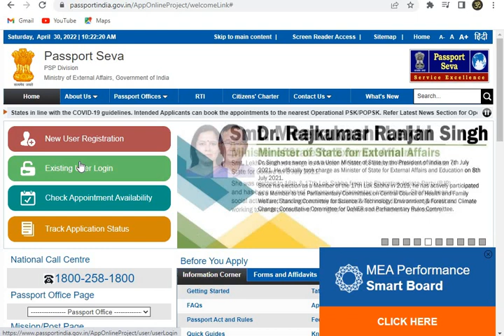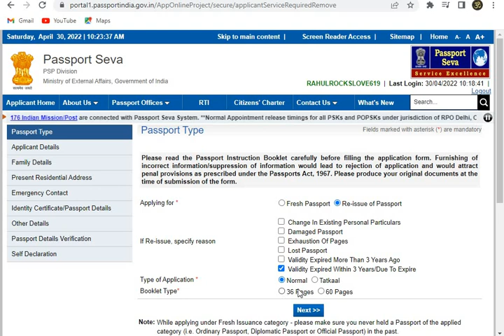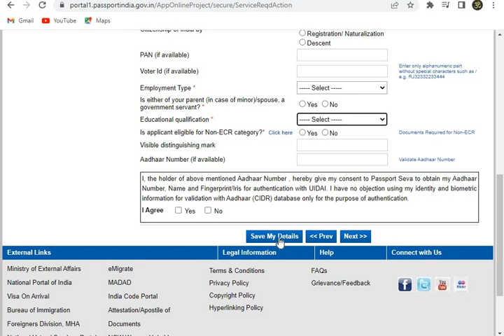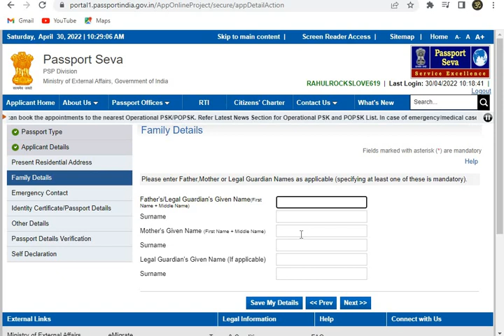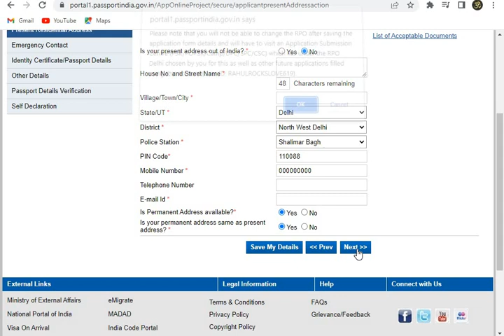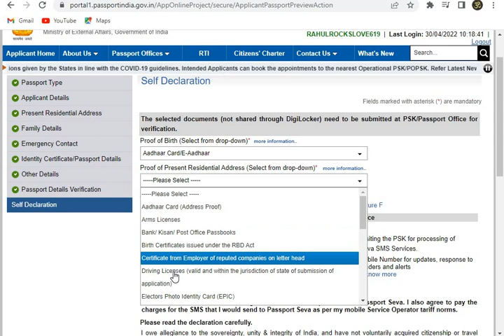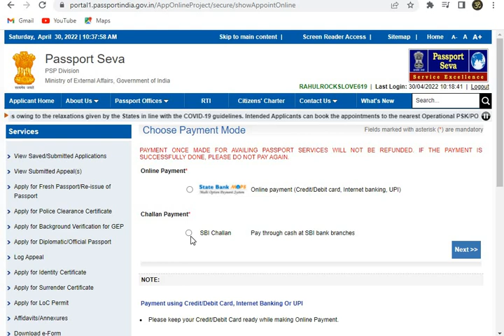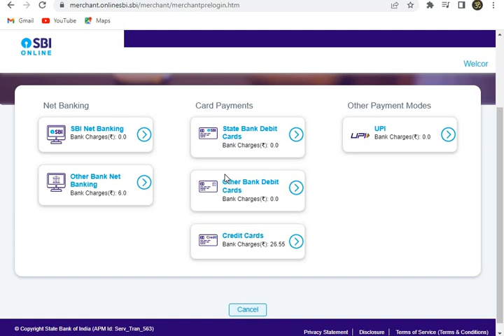PASSPORT RENEWAL IN 2022|| LOST || DEMAGE || NAME CHANGE - हिंदी में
In this video, I am providing details that how can you reissue your passport.
People reissue their passport due to multiple reason like name change in passport, damage passport and lost passport. Here you will find how can you fill application form.

अब घर बैठे नया पासपोर्ट अप्लाई करे 2022  || 2022 APPLY YOUR NEW PASSPORT AT YOUR HOME ||  हिंदी में

how to renewal passport india
how to renewal passport online
how to renewal passport
how to renewal passport in online
how to renewal passport in telugu
tech tips malayalam
how to renewal passport in 2021 in telugu
passport apply online malayalam
passport expired renewal process
how to renewal passport online in india telugu
passport online application
tech,passport renewal process kya
passport renewal documents 2020